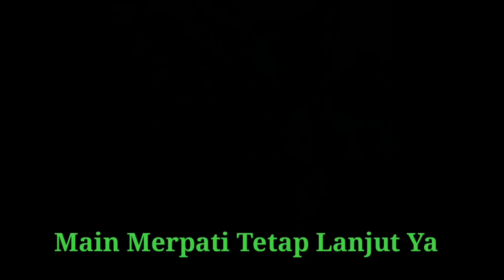Gawat 2 Merpati Mental | Akhirnya Juara Lomba Merpatiboy Cup di Depok adalah .... part2 selesai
Assalamualaikum
halo teman  teman ini lanjutan dari video part1 lomba merpati boy ya. kira kira siapa yang menang ya.simak terus merpatiboy minicup sampai selesai ya.